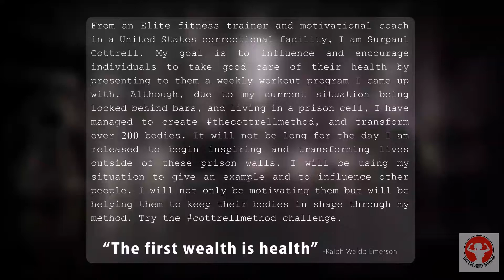(Week: One) The Cottrell METHOD - Wednesday (3/7)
This is Week ONE of the Cottrell METHOD, Day: Wednesday

From an Elite fitness trainer and motivational coach in a United States correctional facility, I am Surpaul Cottrell. My goal is to influence and encourage individuals to take good care of their health by presenting to them a weekly workout program I came up with. Although, due to my current situation being locked behind bars, and living in a prison cell, I have managed to create TheCottrellMETHOD, and transform over 200 bodies. It will not be long for the day I am released to begin inspiring and transforming lives outside of these prison walls. I will be using my situation to give an example and to influence other people. I will not only be motivating them but will be helping them to keep their bodies in shape through my method. Try TheCottrellMETHOD challenge.

The first wealth is health -Ralph Waldo Emerson